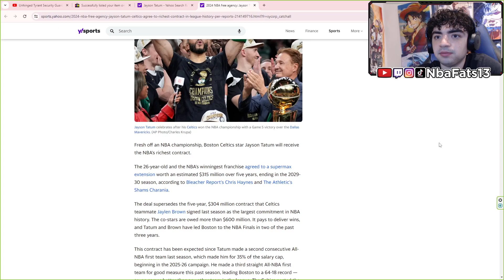WOW! Jayson Tatum, Celtics agree to richest contract in league history | REACTION